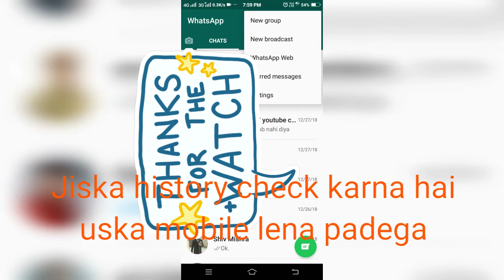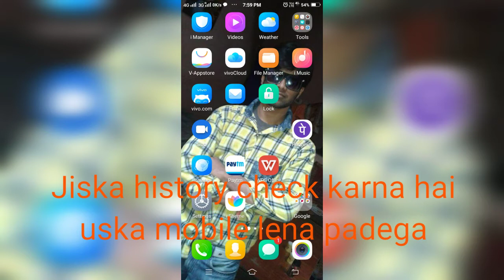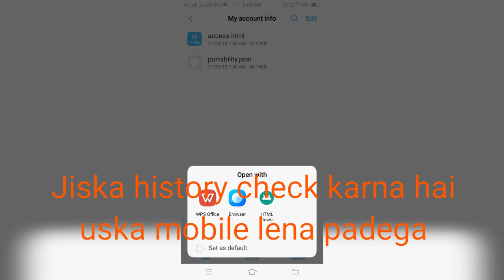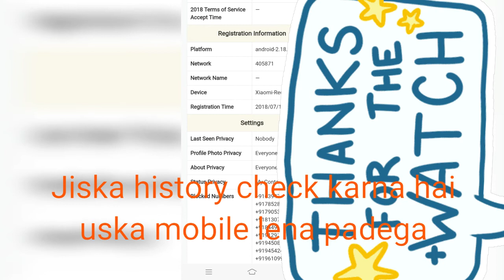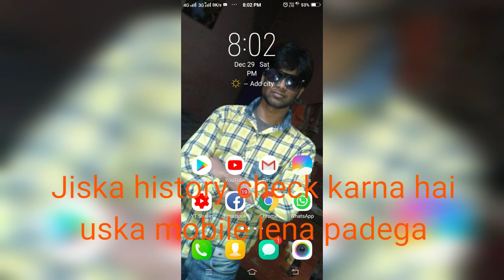whatsapp history nikalna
Thanks and Love

Aj ki video me apko bataya ja raha hai kisi ki whatsapp jankari kaise nikalte hai.

About:
Namaskar dosto ap sabhi ka doktr galaxy channel me swagat hai, Is channel me apko tech video and app review videos in hindi se related video har roj milti rahengi.